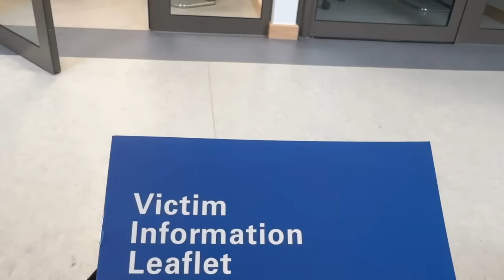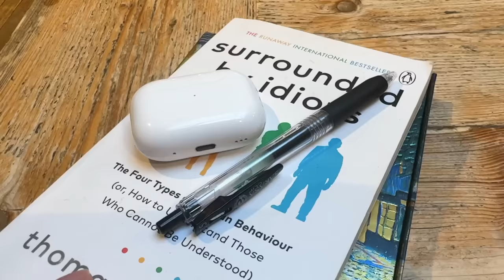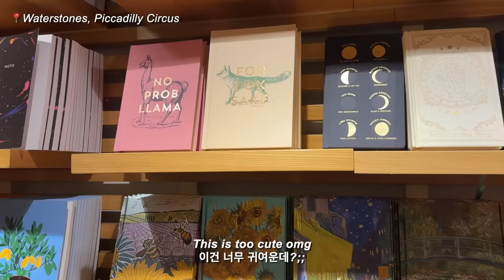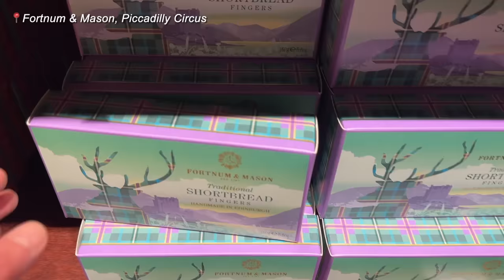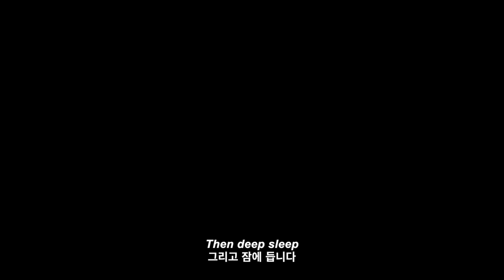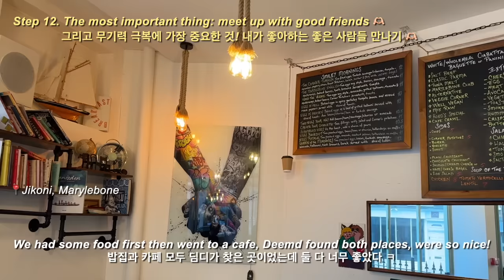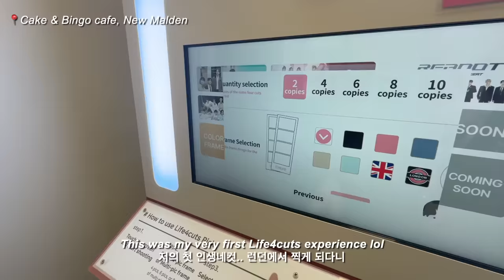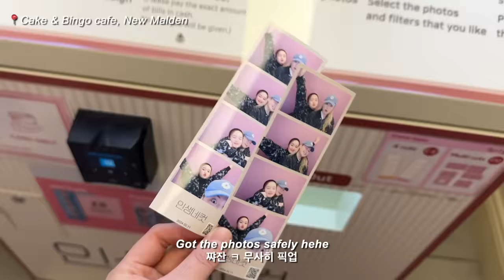I caught a thief lol | how to cope with trauma vlog: work out, cleaning, meeting friends (ft. deemd)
💊🩺Mentoring with Jess
- 1:1 Mentoring service for Pharmacy & Medicine applicants/students

Blue Ribbons
Top of The Morning
Strollin'